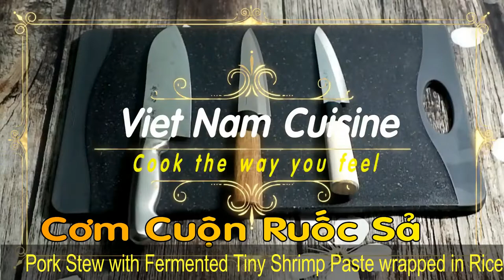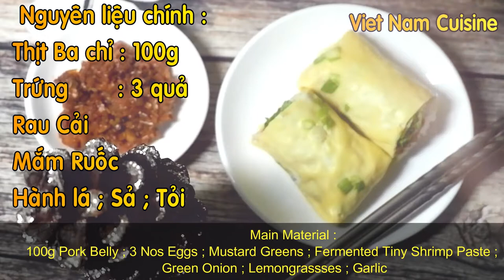[ Art Cooking ]Trứng Cuộn Cơm Ruốc Sả _ Rice And Pork Stew With Fermented Tiny Shrimp Wrapped In Egg